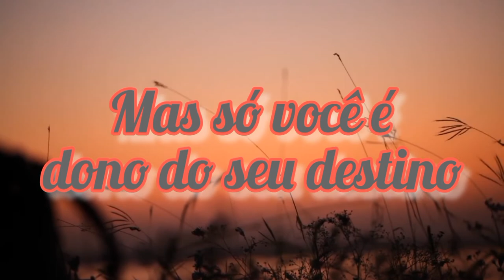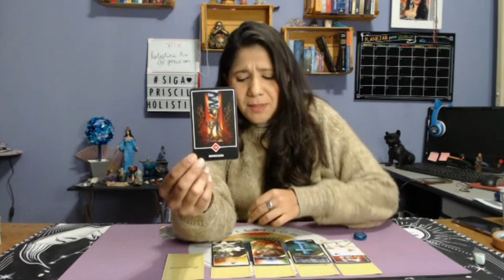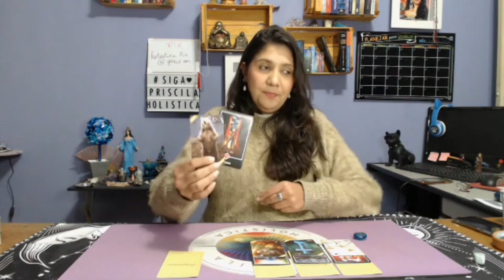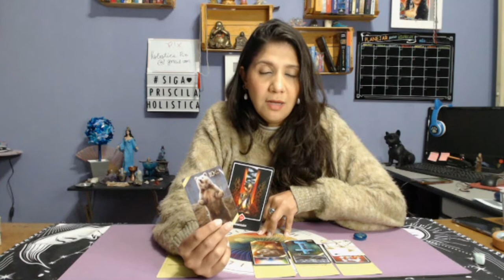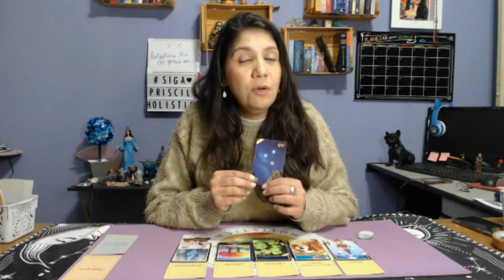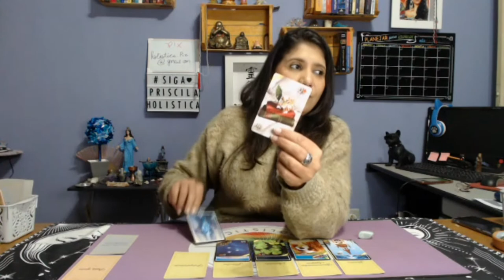Como será minha semana? TUDÃO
Veja TUDO quer ira acontecer na sua SEMANA na minha mesa.
PREVISÃO DO BARALHO CIGANO PARA SUA SEMANA.
O que você ira ver!

*FAMÍLIA
*RELACIONAMENTOS AMOROSOS
*AMIZADES
*TRABALHO
*COMO TER UMA SEMANA PROSPERA

*Para quem não me conhece sou Priscila Mendes, fundadora dos Canais Priscila Holística, Terapeuta Holística, médium e oraculista.